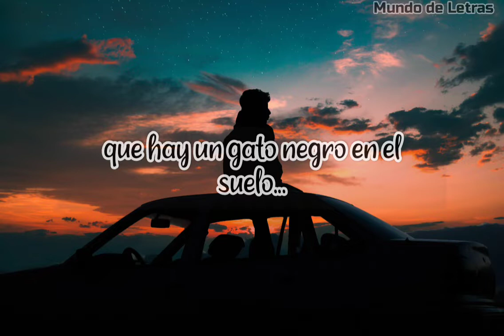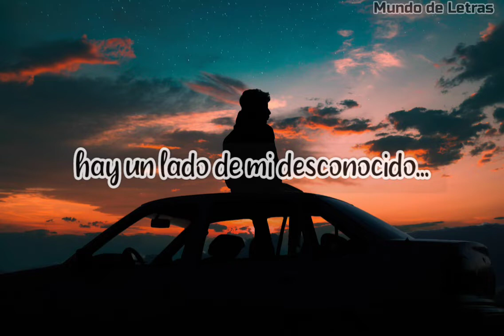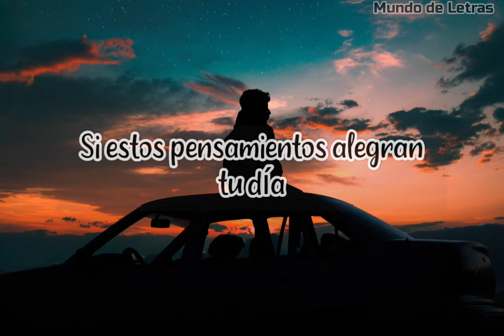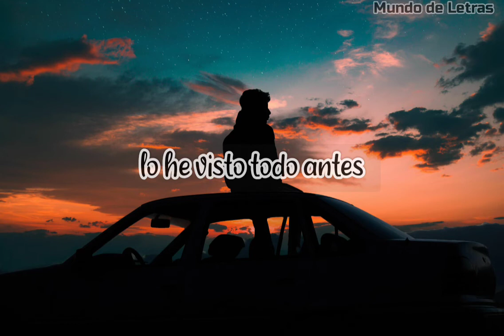Teenage Fanclub - Star Sign - Subtítulos en Español